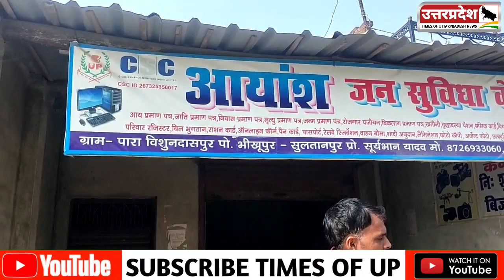Sultanpur news || सामान चुरा ले गए चोर! पीड़ित गाता रहा दरोगा जी!चोरी हो गई!